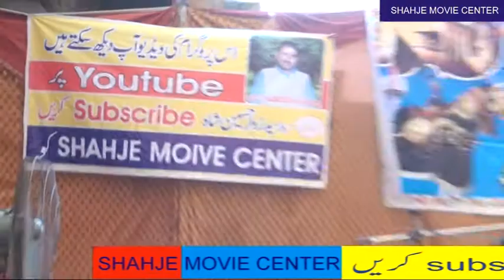ALAMA SAYED ASAD ABBAS 0303 6927212